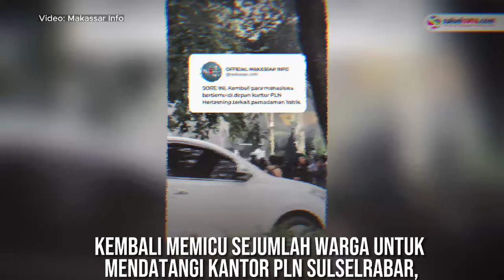Protes Pemadaman Listrik, Massa Kembali Datangi Kantor PLN Sulselrabar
Masalah pemadaman listrik bergilir di beberapa wilayah Sulawesi Selatan yang belum terselesaikan kembali memicu sejumlah warga untuk mendatangi Kantor PLN Sulselrabar, yang berlokasi di Jalan Hertasning, Makassar, pada Rabu (29/11/2023).

Dalam rekaman video terlihat puluhan mahasiswa membakar ban di depan Kantor PLN Sulselrabar.

Massa aksi tampak berusaha memasuki area kantor tersebut.

Dalam video yang beredar, terlihat keributan terjadi di depan kantor PLN Sulselrabar, meski belum diketahui dengan pasti penyebab dari insiden tersebut.

Video ini diunggah oleh akun Instagram @info_daeng_becak.
Video terkini dan terbaru..